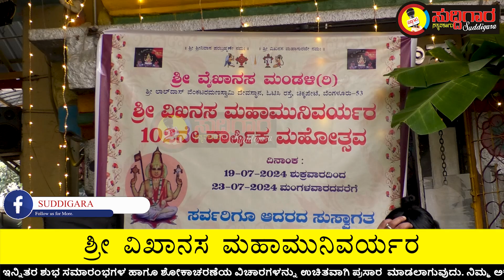ಶ್ರೀ ವಿಖನಸ ಮಹಾಮುನಿವರ್ಯರ 102ನೇ ವಾರ್ಷಿಕ ಮಹೋತ್ಸವ | ಲಾಲ್ ದಾಸ್ ವೆಂಕಟರಮಣ ಸ್ವಾಮಿ ದೇವಸ್ಥಾನ